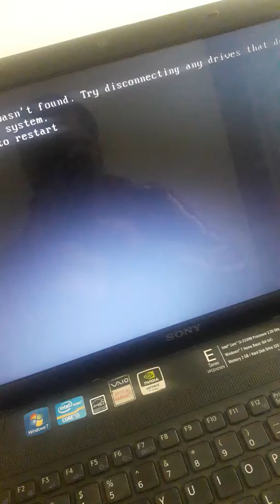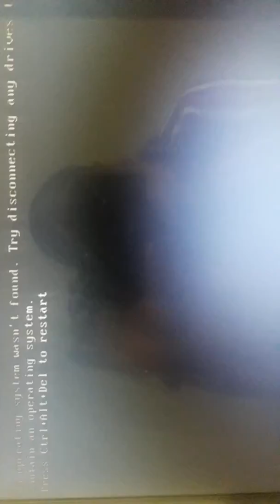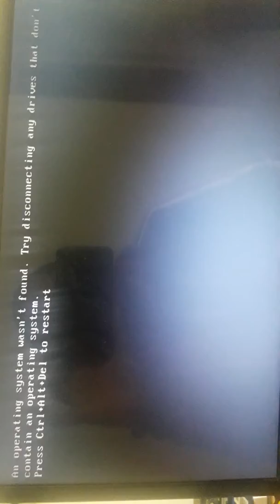an operating system wasn't found. Try disconnected any drives